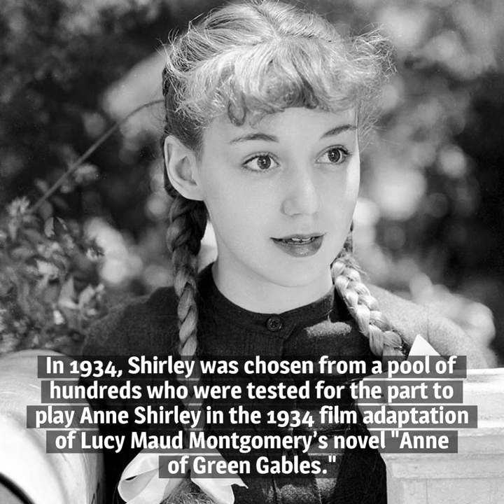10 Things You Should Know About Anne Shirley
Here are 10 things you should know about Anne Shirley, born on April 17, 1918. She made more than 65 movies before retiring at age 26.